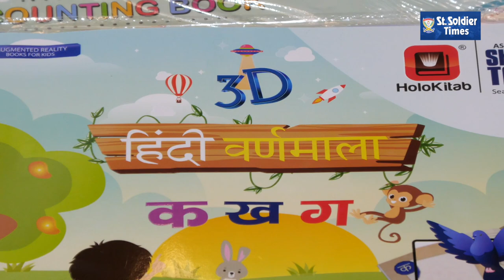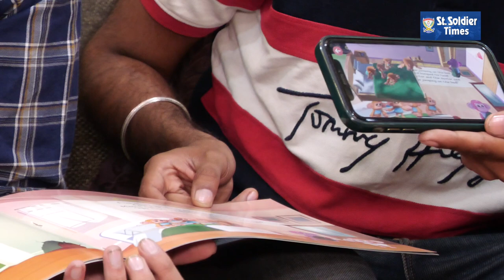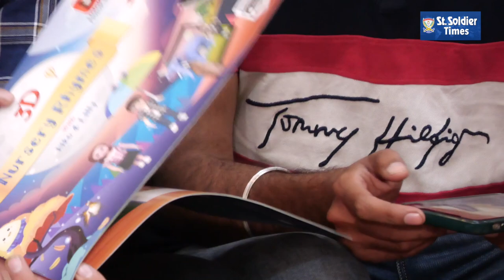Holokitab, ਸਕੂਲ ਬੁੱਕਸ ਨਾਲ਼ ਜੁੜੀ ਨਵੀਂ ਤਕਨੀਕ, Sony TV ਦੇ Shark Tank ਤੋਂ ਮਿਲੀ investment